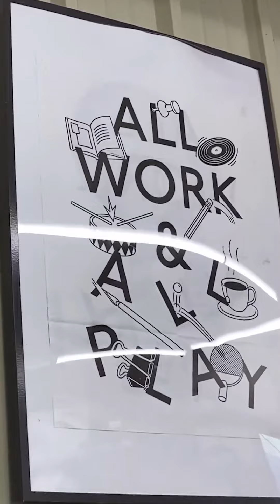Who is Spark Cycleworks in CT? EMoped builders. Come meet the team. Meet Bricks the big hound.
The Bandit eMoped developed by Spark Cycleworks. Customizable emoped.